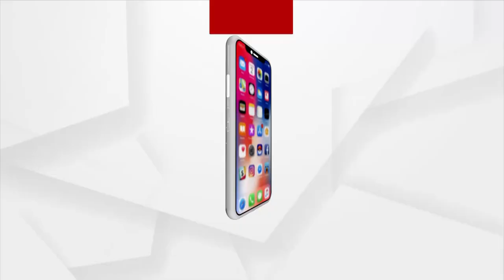BIG BREAKING : ଦେବେଶକୁ ଜବାବ ମାଗିଲେ ରୁବି କୁମ୍ଭାର ! 18 NOV 2021 : ARGUS NEWS